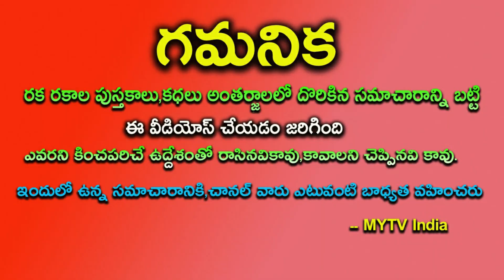40 రోజులు రాహుకాలంలో ఈ దీపం పెట్టి 21 సార్లు ఈ మంత్రం చదివితే మీ జీవితమే మారిపోతుం||remidies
40 రోజులు రాహుకాలంలో ఈ దీపం పెట్టి 21 సార్లు ఈ మంత్రం చదివితే మీ జీవితమే మారిపోతుంremidies